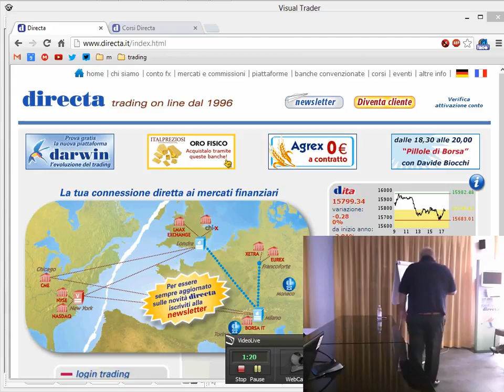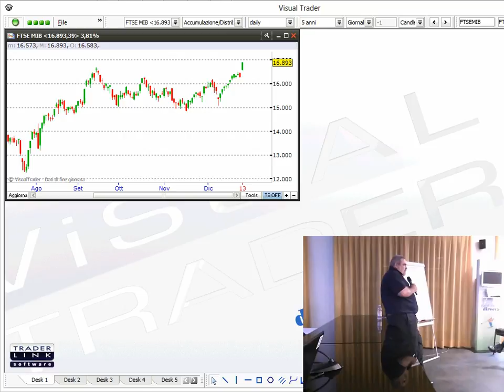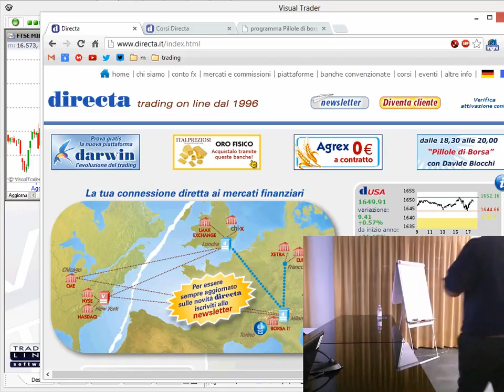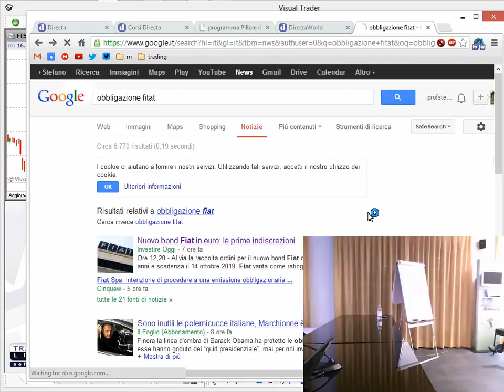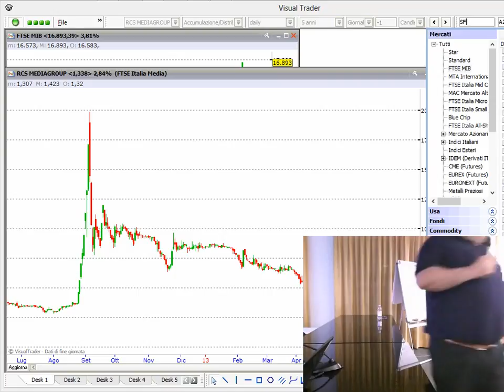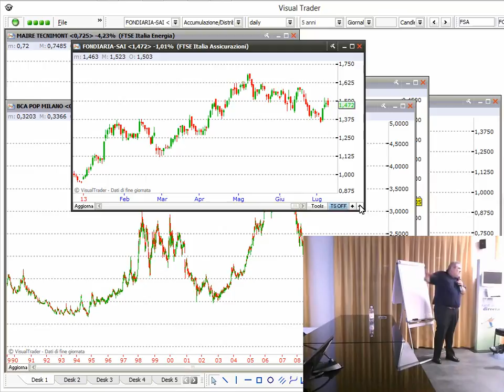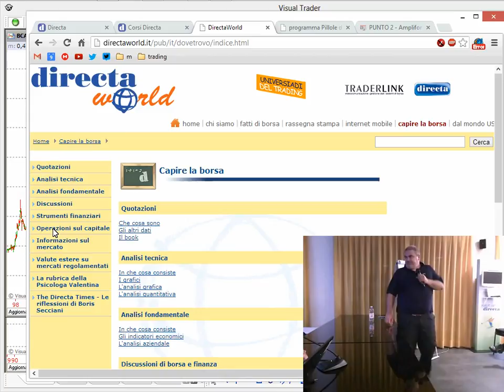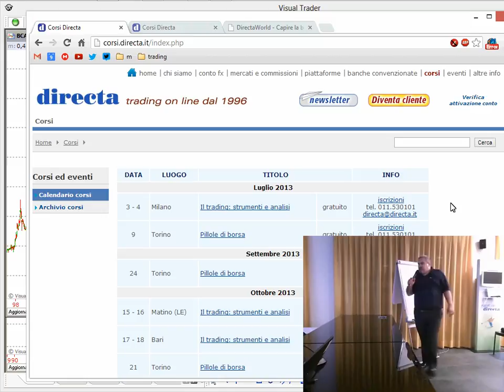Pillola di Borsa Directa - Aumenti di Capitale 17-07-13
- Davide Biocchi illustra con la consueta chiarezza l'operazione sul capitale, aiutandoci a comprenderne le dinamiche e i risvolti, anche operativi.